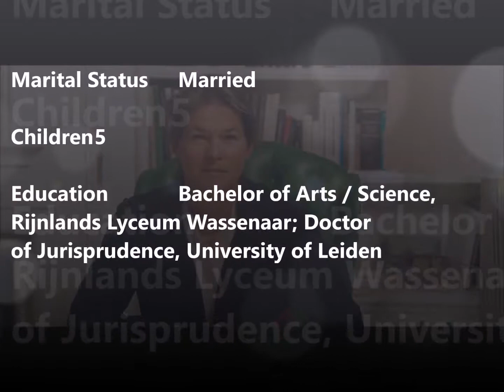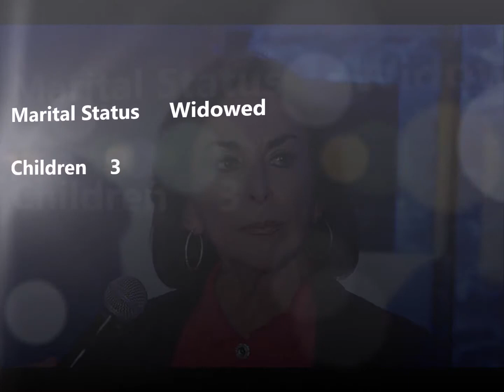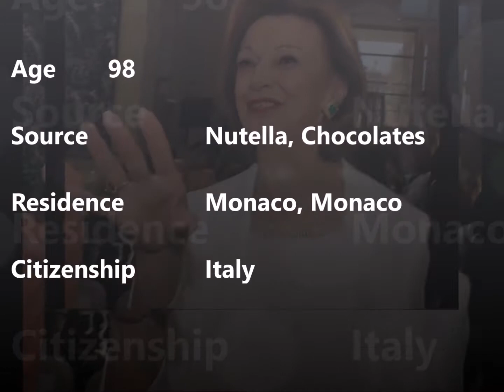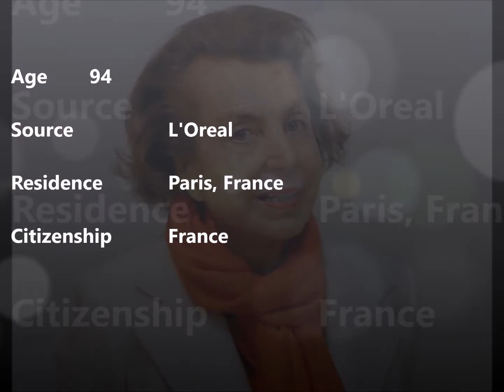Top 10 Richest Women in the world UPDATED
The List is compiled on November ,2016 from the Fobes List of Billionaires. The Top 10 WOMEN who come in the list are described as below:

#1 Liliane Bettencourt & family
Real Time Net Worth As of 11/12/16
$36.3 Billion
Age 94
Source Of Wealth L'Oreal
Residence Paris, France
Citizenship France
Marital Status Widowed
Children 1

$34.7 Billion
Chairman, Crystal Bridges Museum of American Art
Age 67
Source Of Wealth Wal-Mart
Self-Made Score 1
Residence Fort Worth, TX
Citizenship United States
Marital Status Divorced
Education Bachelor of Arts / Science, Trinity University

$26.5 Billion
Age 77
Source Of Wealth candy
Self-Made Score 2
Residence The Plains, VA
Citizenship United States
Marital Status Divorced
Children 3
Education Bachelor of Arts / Science, Bryn Mawr College

#4 Maria Franca Fissolo & family
$22.1 Billion
Age 98
Source Of Wealth Nutella, Chocolates
Residence Monaco, Monaco
Citizenship Italy
Marital Status Widowed
Children 2

#5 Susanne Klatten
$19.5 Billion
Age 54
Source Of Wealth BMW, pharmaceuticals
Residence Bad Homburg, Germany
Citizenship Germany
Marital Status Married
Children 3
Education Master of Business Administration,
International Institute for Management and Development

#6 Laurene Powell Jobs & family
$18.1 Billion
President, Emerson Collective
Age 53
Source Of Wealth Apple, Disney
Self-Made Score 1
Residence Palo Alto, CA
Citizenship United States
Marital Status Widowed
Children 3
Education Master of Business Administration, Stanford Graduate School of Business;
Bachelor of Arts / Science, University of Pennsylvania Wharton Schoo

#7 Abigail Johnson
$13.3 Billion
President-CEO, Fidelity Investments
Age 54
Source Of Wealth money management
Self-Made Score 3
Residence Milton, MA
Citizenship United States
Marital Status Married
Children 2
Education Bachelor of Arts / Science, Hobart and William Smith;
 Master of Business Administration, Harvard Business School

#8 Iris Fontbona & family
$12.6 Billion
Age 73
Source Of Wealth mining
Residence Santiago, Chile
Citizenship Chile
Marital Status Widowed
Children 3

#9 Gina Rinehart
$12.2 Billion
Executive Chairman, Hancock Prospecting
Age 62
Residence Perth, Australia
Citizenship Australia
Marital Status Widowed
Children 4

#10 Charlene de Carvalho-Heineken & family
$11.8 Billion
Age 62
Source Of Wealth Heineken
Residence London, United Kingdom
Citizenship Netherlands
Marital Status Married
Children 5
Education Bachelor of Arts / Science, Rijnlands Lyceum Wassenaar;
Doctor of Jurisprudence, University of Leiden

richest woman in the world list
richest woman in the us
who is the richest kid in the world
richest woman in the world 2016
richest woman in the world 2015
richest self made woman in the world
richest black woman in the world
richest woman in africa
OTHER TAGS IGNORED

richest man on earth 2016
richest man in the world today
top 10 richest people in the world 2016
poorest man in the world
world's richest man 2016
Top 10 Richest WWE Wrestlers in the World 2016
Top 10 Richest Footballers in the World 2016
Top 10 Hottest Women in the World 2016
Top 10 Richest Bollywood Actors 2016
Top 10 Richest Boxers in the World 2016